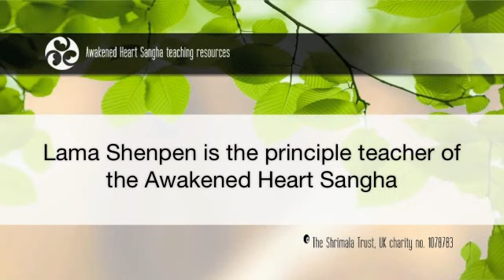Practicing with Spiritual Materialism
Lama Shenpen Hookham talks about practicing with Spiritual Materialism.
6th October 2012 at Roots and Wings in Birmingham.